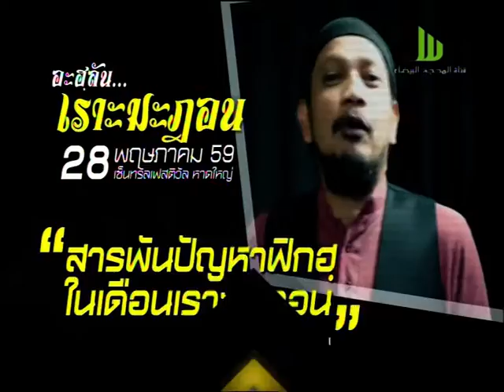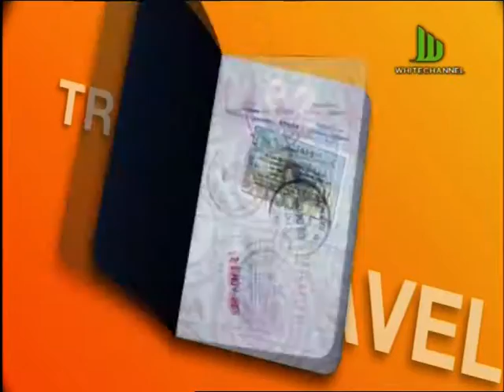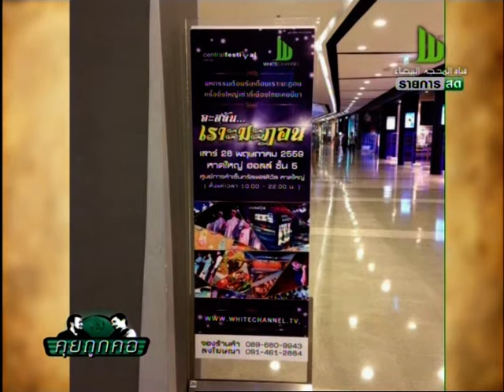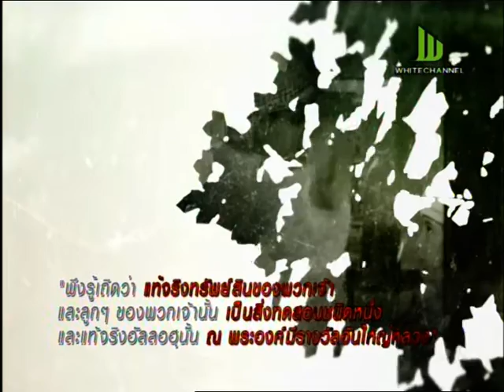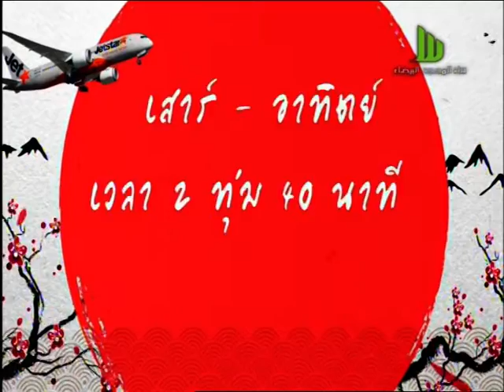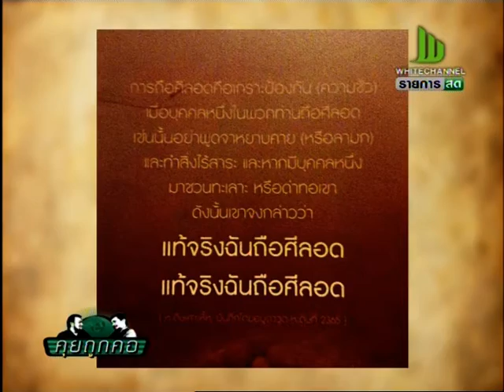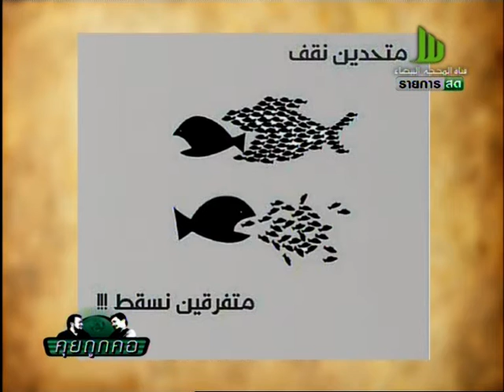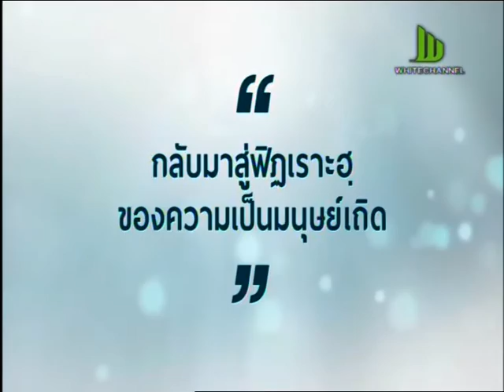NoProgName 20160525 0929คุยถุกคอ